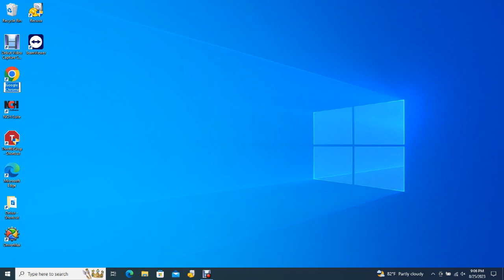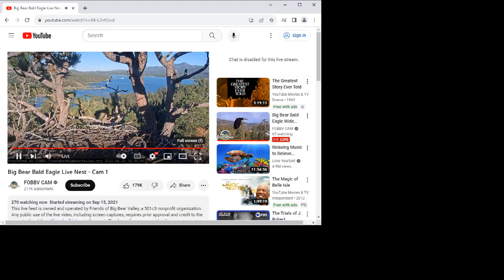Big Bear Bald Eagles 08/25/2023 15:14